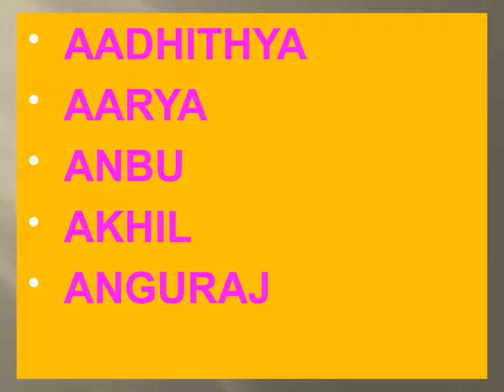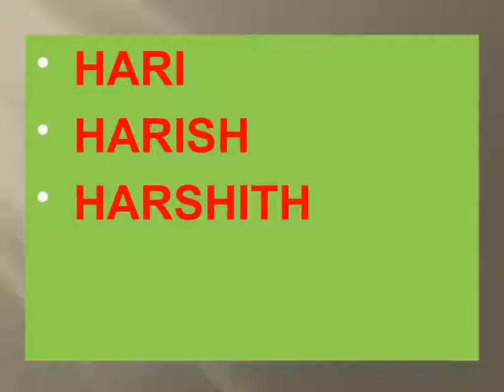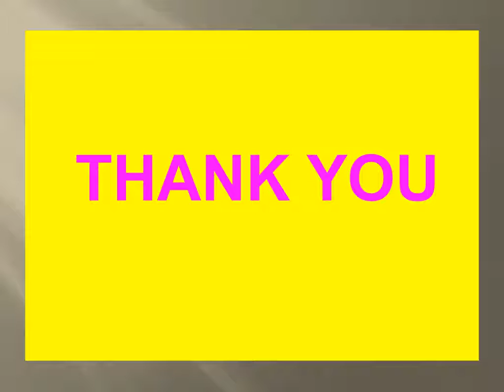Boy baby names